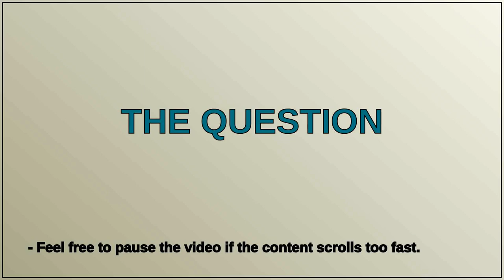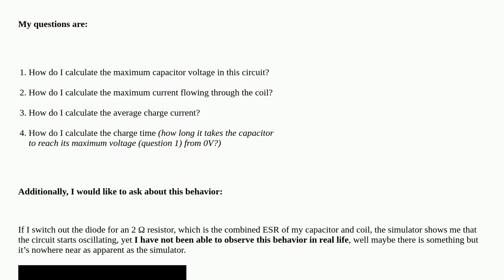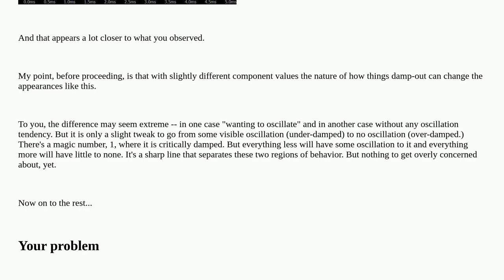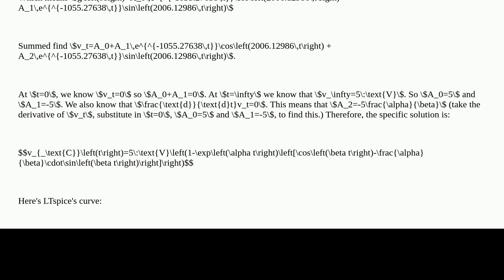Electronics: Inductor and Capacitor Timer - Strange behaviour: Need help understanding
Inductor and Capacitor Timer - Strange behaviour: Need help understanding

A special thanks goes out to the community

  passive-networks inductor capacitor